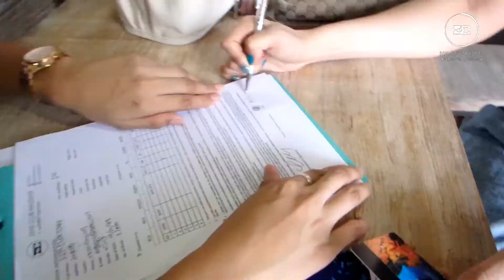travel & Scuba Diving & daily executions with Dive Club Maldives in Local island "Hulhumale "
Dive club Maldives  daily   boat trip from the local island Hulhumale Maldives , made by   MSDT Wally Moray .